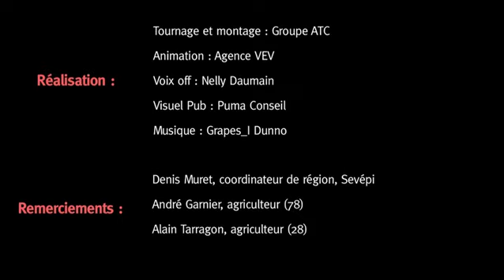Testimoniaux autour des solutions Soft Control de DuPont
Pour lutter contre le sclérotinia, réalisez qu'il existe une nouvelle façon de protéger votre colza